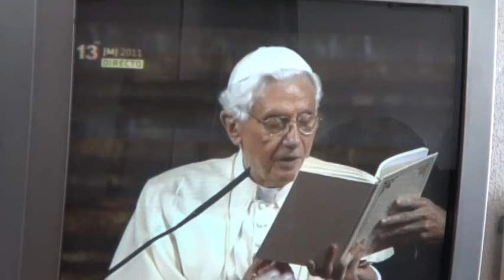20110819122038_4 C11.avi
Jornada Mundial Juventud Madrid 2011 C11